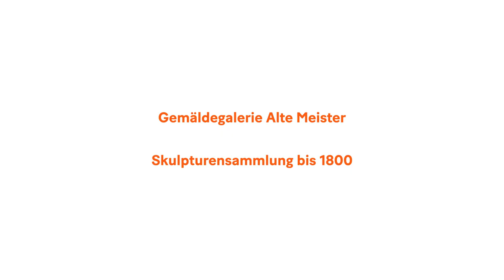Semperbau2020: Das Eröffnungsfest der Gemäldegalerie Alte Meister & Skulpturensammlung bis 1800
Am 28. Februar 2020 wurde die Gemäldegalerie Alte Meister und die Skulpturensammlung bis 1800 mit einem feierlichen Festakt nach sieben Jahren Sanierung eröffnet. Auf Einladung der Staatlichen Kunstsammlungen Dresden vertonten Woods of Birnam Gemälde der Alten Meister auf ihrem neuen Album „How To Hear A Painting“, das im Rahmen von zwei Konzerten an diesem Abend vorgestellt wurde. Der Semperbau war im Anschluss bis 2 Uhr nachts für alle interessierten Gäste kostenfrei geöffnet.